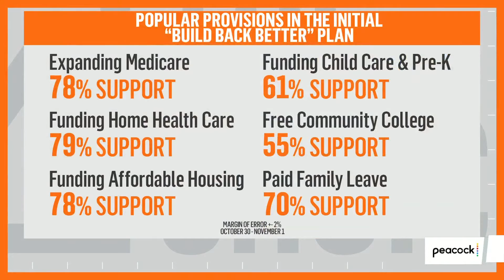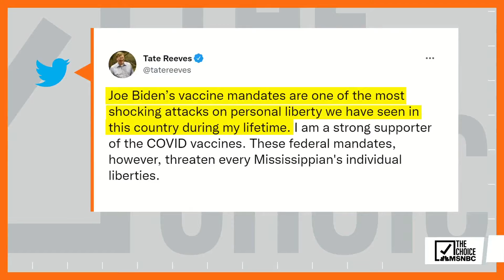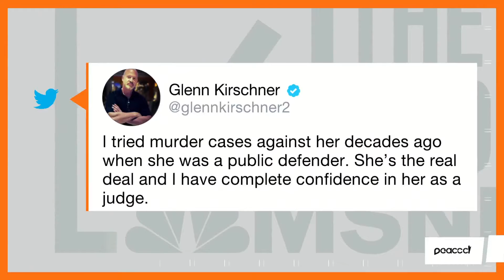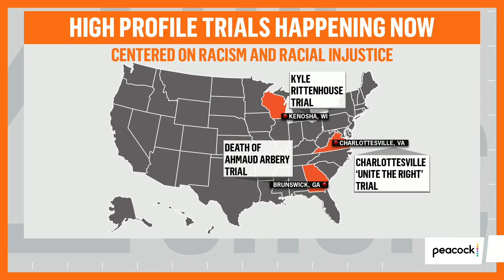Zerlina. Full Broadcast - Nov. 4